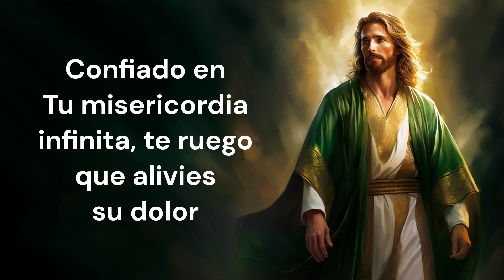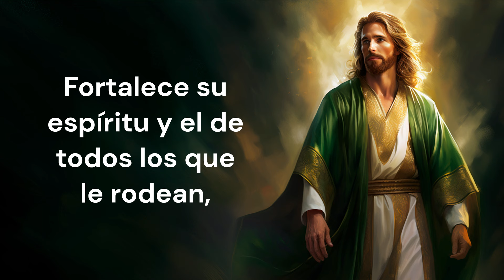ORACIÓN PARA QUE RECUPERE LA SALUD UN SER QUERIDO.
Esta oración nos guía en una suplica intensa, pidiendo a Dios que restaure la salud de alguien especial, tocando su cuerpo y espíritu con su gracia curativa. Buscamos consuelo y fuerza para la familia, mientras confiamos en el amor y la misericordia divina.